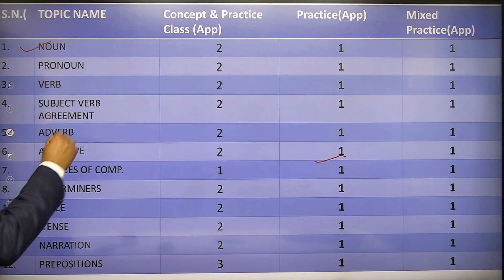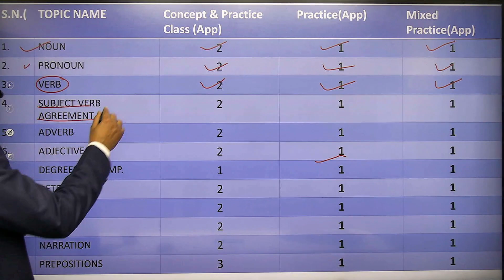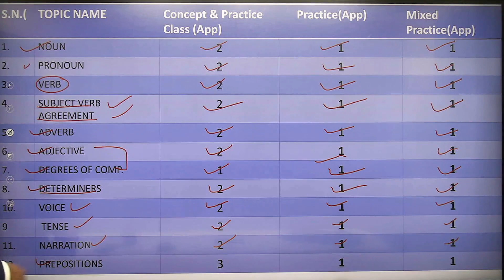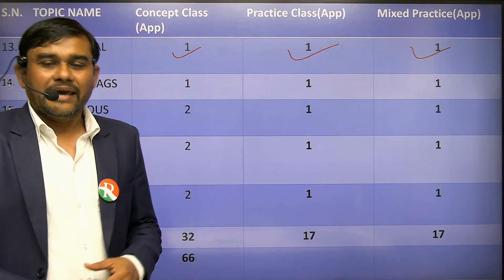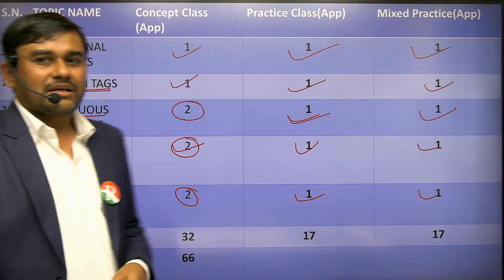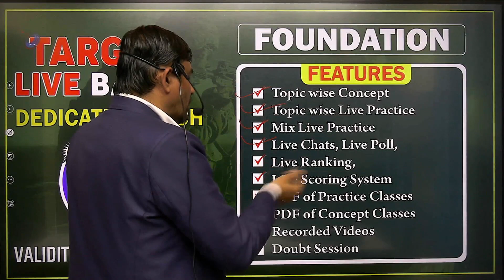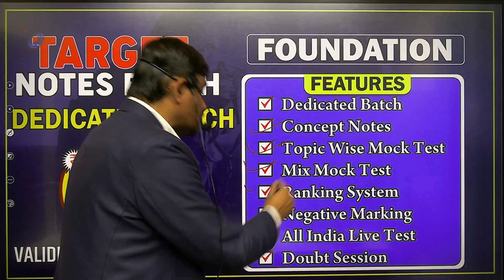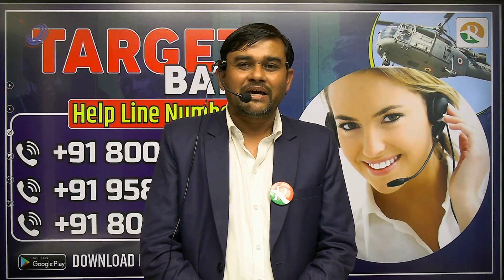Foundation Batch English Course Plan || Foundation Batch 2023 || English Course for NDA || R S SIR